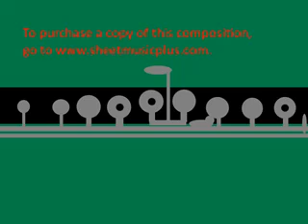Flute Fantasy 4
This is an original composition for Flute Trio done on Musescore © (2021).